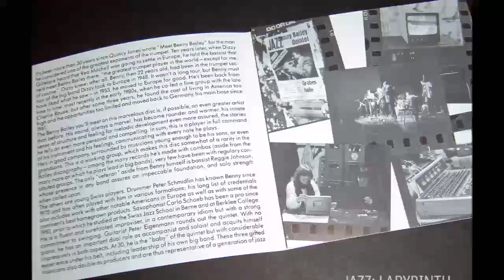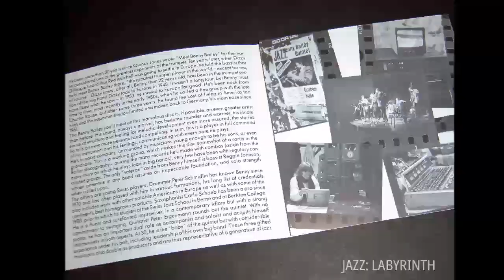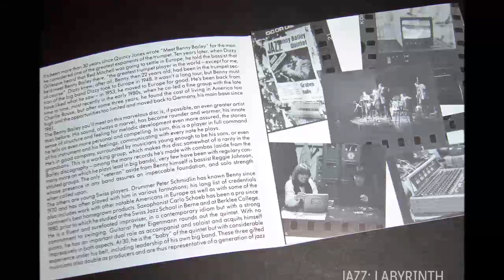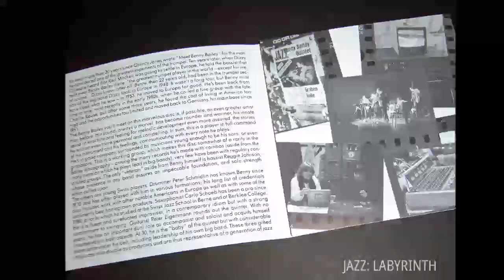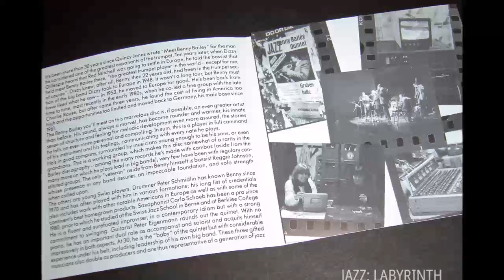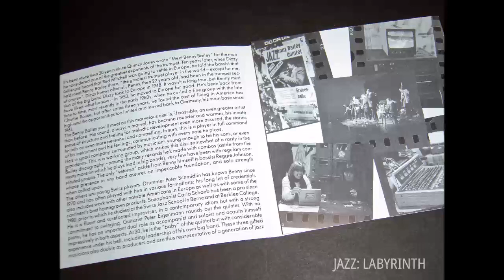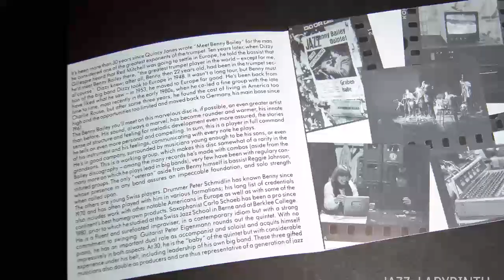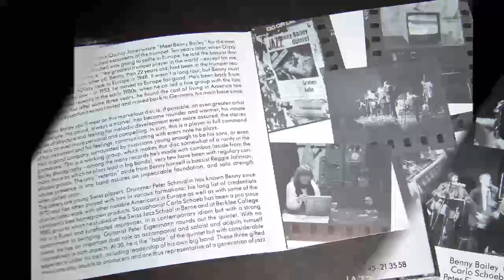Benny Bailey Quintet - Live At The Grabenhalle, St. Gallen - CH TCB No 8940 CD FULL